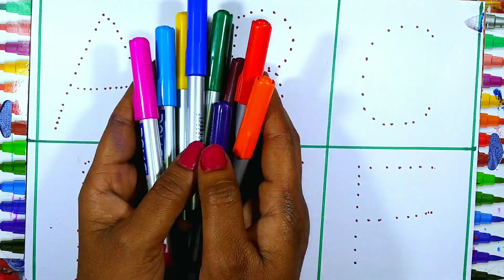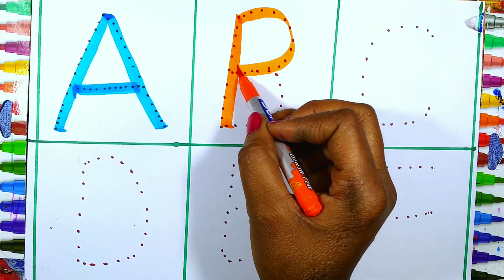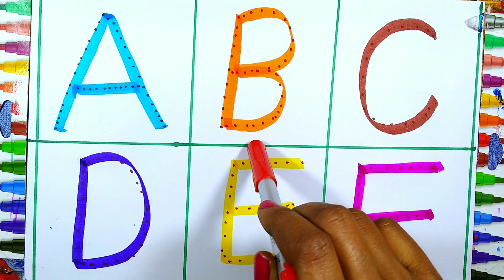abcd | A for Apple B for ball | learn to write alphabet | abc learning for phonic toddler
Your query
a for apple
abcdefg
English alphabet
abcd cartoon
a for apple bi for boy
alphabet songs
a for apple a for ant
nursery
abcd rhymes
abcd alphabet
a for apple b for ball
abcd
abcd varnamala
abcd varnamala
english varnamala
english alphabet
A for apple
kids alphabet
alphabet for kids
abc song
a for apple b for ball c for
alphabet song
apple apple
abcd abcd
Phonics Song with
 TWO Words
with Sounds
for Children